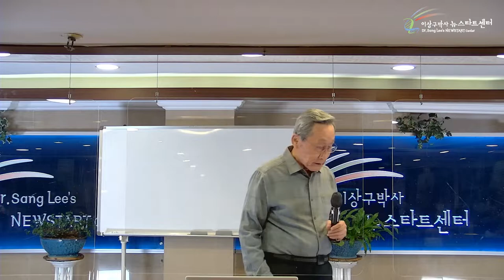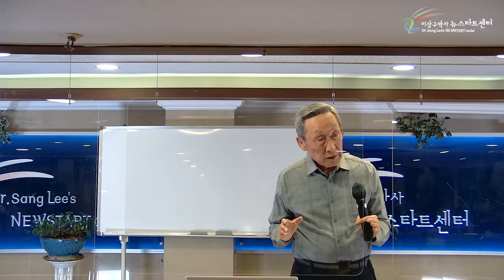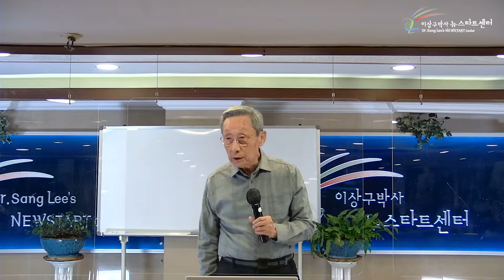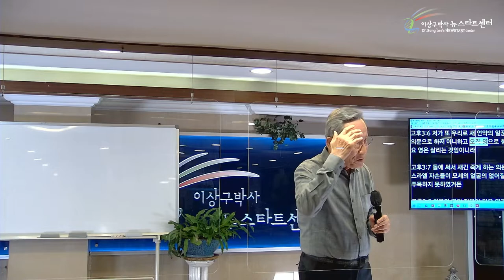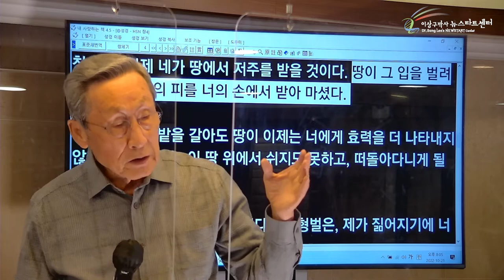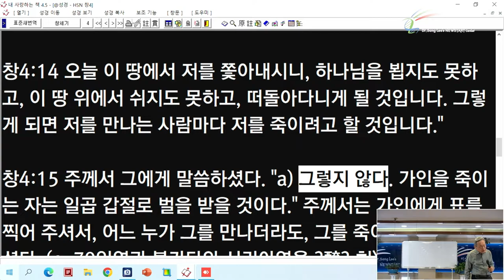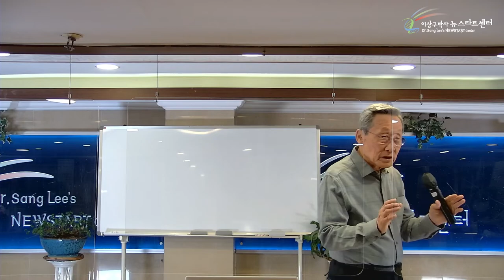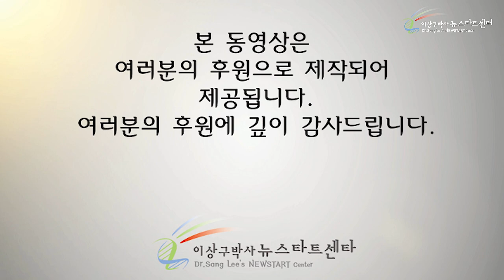[15강] 살인자 가인을 구원하시려는 하나님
성경절
창세기 4장 8~15절
고린도후서 3장 6~7절